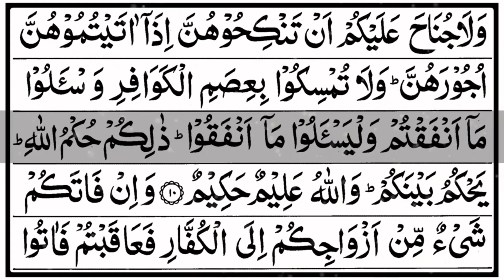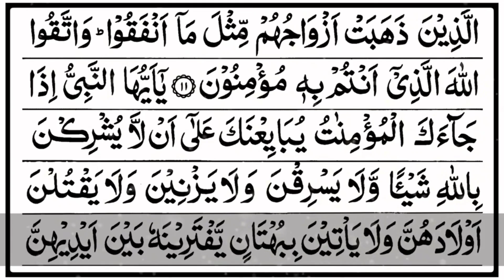60.Surah Al Mumtahanah (The Woman to be Examined) | سورۃ الممتحنۃ | With Arabic Text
60.Surah Al Mumtahanah (The Woman to be Examined) | سورۃ الممتحنۃ | With Arabic Text

Quran e paak ko tawajjuh se sunne se ek ek lafz ke 10-10 nekiyan milti hai, isiliye dhyan se aur dil laga kar suniye.
By listening to Quran-e-Pak with attention, you get 10-10 good deeds for each word, so listen peacefully and from the bottom of your heart.

HADITH :-
(AL-BUKHARI)

Al-Mumtaḥanah (Arabic: الممتحنة, translated "She That Is To Be Examined", "Examining Her") is the 60th chapter (sura) of the Quran, a Medinan sura with 13 verses.
The first verse warns Muslims not to make alliance with the enemies of God.[1] Verses 4–6 provide Abraham as a model for this, as he distanced himself from the pagans of his own tribe, including his own father.[1][2] Verses 7 to 9 declare the possibility that Muslims and their erstwhile enemy might have better relations ("It may be that God will forge affection between you and those of them with whom you are in enmity")[3] if the former enemy stops fighting the Muslims.[1] These verses provide basis for the relations of Muslims and non-Muslims according to the Quran: the basic relation is peace unless the Muslims are attacked, or when war is justified to stop injustice or protect the religion.[4]
The next following verses (10–12) address some matters of Islamic law.[1] They declare marriages between Muslims and polytheists to be no longer valid,[1] and instruct Muslims on how to resolve the question of mahr when dissolving such marriages.[5] The status of inter-religious marriages was very relevant at the time of the revelation of these verses, a time when multiple women from Mecca converted to Islam while their husbands did not, or vice versa.[1]
According to the Islamic tradition, Al-Mumtahanah is a Medinan sura, that is a chapter that is revealed after Muhammad's hijra to Medina. According to The Study Quran, the revelation likely took place at some point after the 6th year after the hijra (AH) or 628 CE. According to some commentators, the first verse was revealed during the conquest of Mecca in 8 AH (January 630 CE).[1] Various of scholars of Islam, included Ibn Taymiyyah and Muhammad Sulaiman Al-Ashqar, tafsir expert from Islamic University of Madinah, has issued fatwa based on Hadith Qudse from Hatib ibn Abi Balta'ah and the revelation of first verse of Al-Mumtahanah, that every Companions of the Prophet who attended of battle of Badr has been elevated to the saints status by Allah Himself.[6][7]
The traditional Egyptian chronology puts the chapter as the 91st chapter by the order of revelation (after Al-Tur), while the Nöldeke Chronology (by the orientalist Theodor Nöldeke) puts it as the 110th.[8]
Classification :- Medinan
Other names :- Al-Imtihan ("The Examining"), Al-Mawaddah ("The Affection")

Surat mumtahina
Surat mumtahina full with Arabic text
Surat mumtahina  full
SURAH MUMTAHINAH
Surah MUMTAHINAH full
Surah Mumtahanah
سورۃ الممتحنۃ
سورۃ الممتحنہ
سورہ الممتحنۃ
سورۃ الممتحنۃ مکمل
الممتحنۃ سورۃ کامل
مکمل قرآن

Assalamualaikum warehmatullahi wabarakatuhu
Hi Everyone🤗

I am Amrain..
Your sister has taken a step forward with a small dream
This channel is for full Quran Sharif, islamic videos, and some cute moments of animals etc

All my dear Brothers, Sisters and friends, I need your support🙏 in this journey which I have just begun.
I want your supports.. Help me out to reach 1k soon.

"Every Sunset🌅 is an opportunity to reset"

Your smile 🙂 will give you a positive countenance that will make people feel comfortable around you.

This channel JK ISLAMIC 786 is all about Quran Sharif, islamic videos, motivational videos, and some cute moments of animals

Your support is blessing for me... ☺

Surah Mumtahinah